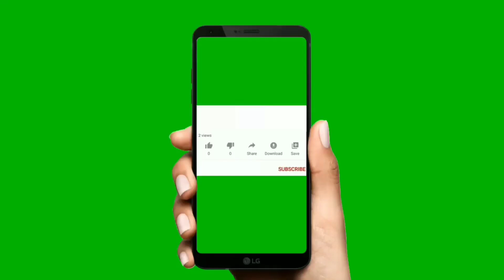राम और केवट चौपाई (ग्राम _ ईडा तल्ला 2022) पौड़ी गढ़वाल//Ashish Rawat Vlog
राम और केवट चौपाई (ग्राम _ ईडा तल्ला 2022)Ashish Rawat Vlog